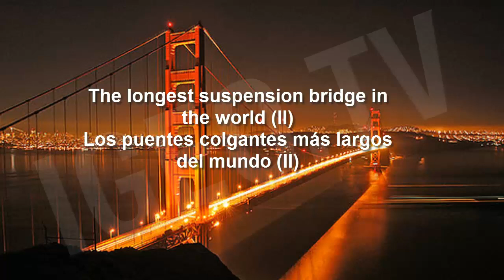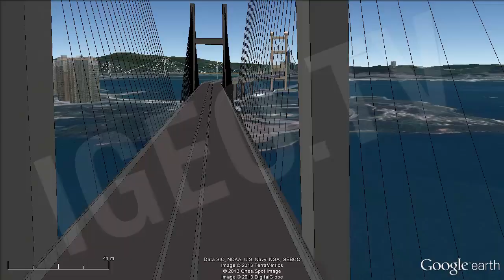Puentes Colgantes Más Largos del Mundo (II) / Longest Bridges of The World [IGEO.TV]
Puentes Colgantes:
El puente colgante de Jiangyin cruza el río Yangtze en China y une las ciudades de Jiangyin y Jingjiang. El vano principal tiene una longitud de 1.385 metros, lo que le convierte en el séptimo puente colgante más largo del mundo.
Impresionan los 190 metros de altura de sus torres de hormigón equivalente a un edificio de 60 plantas obra dirigida por la compañía británica de ingeniería Cleveland Bridge & Engineering Company.

El Tsing Ma es un puente colgante situado en Hong Kong y fue inaugurado el 27 de abril de 1997. Tiene una característica que le diferencia ya que cuenta con un doble uso, para el tráfico de vehículos y trenes. La armadura tiene dos plataformas, una para el tráfico rodado y otra para el ferrocarril, lo que le convierte en el más largo del mundo de este tipo.

El Puente Verrazano-Narrows, conocido por ser el punto de partida de la Maratón de la Ciudad de Nueva York, es el más largo de EE.UU. y fue inaugurado en 1964 para conectar los distritos de Staten Island y Brooklyn en la ciudad de Nueva York. Diseñado por el ingeniero Othmar Ammann tiene dos niveles y una longitud de tramo central de 1.298 metros lo que le servió hasta 1.981 el honor de ser el puente colgante más largo del mundo.

El Golden Gate es el puente colgante más famoso de San Francisco y uno de los más fotografiados del mundo. Une la península por el norte con el sur de Marin.
Fue construido entre 1933 y 1937, por el ingeniero Joseph Strauss y cuenta con una longitud aproximada de 1.280 metros. Está suspendido de dos torres de 227 metros y tiene una calzada de seis carriles -tres en cada dirección- además de carriles protegidos para peatones y bicicletas.

Walkways:
Jiangyin Suspension Bridge crosses the Yangtze River in China and connects the cities of Jiangyin and Jingjiang. The main span has a length of 1385 meters, making it the seventh longest suspension bridge in the world.
Impress the 190-meter high concrete towers equivalent to a 60 storey building work directed by the British engineering company Cleveland Bridge & Engineering Company.

The Tsing Ma Bridge is a suspension bridge located in Hong Kong and was inaugurated on April 27, 1997. It has a feature that sets it apart because it has a dual use, for vehicles and railway traffic. The armor has two platforms, one for the road and one for the rail, which makes it the world's longest of its kind.

The Verrazano-Narrows Bridge, known to be the starting point of the Marathon of the City of New York, is the longest U.S. and was opened in 1964 to connect the districts of Staten Island and Brooklyn in New York City. Designed by engineer Othmar Ammann has two levels and a main span length of 1,298 meters which up to 1,981 Serbian him the honor of being the longest suspension bridge in the world.

Ver Vídeo Puentes Colgantes Más Largos del Mundo (I) / Longest Bridges of The World: